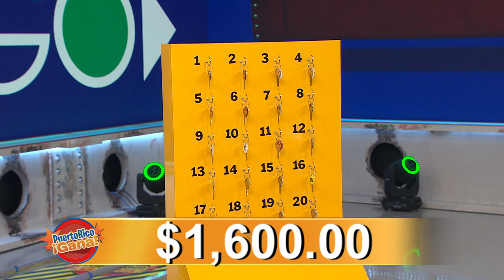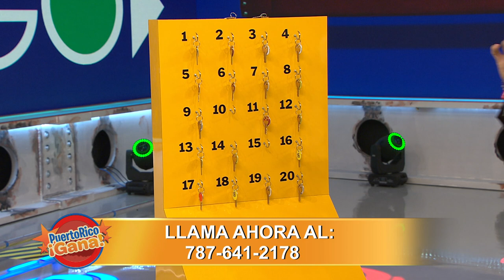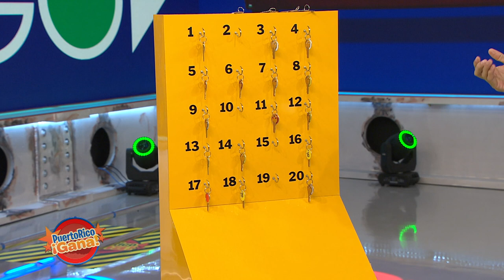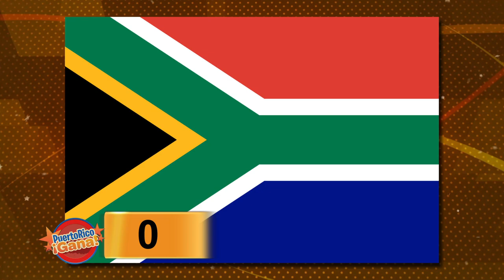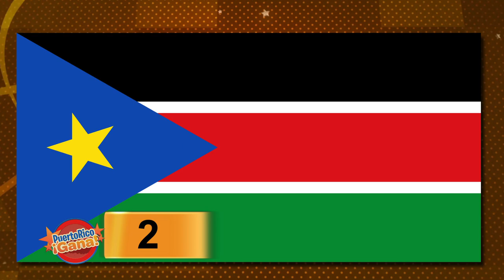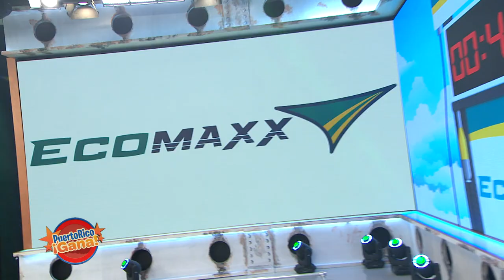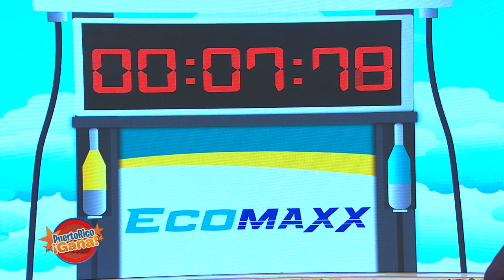Puerto Rico Gana - 09–7-2020- #1